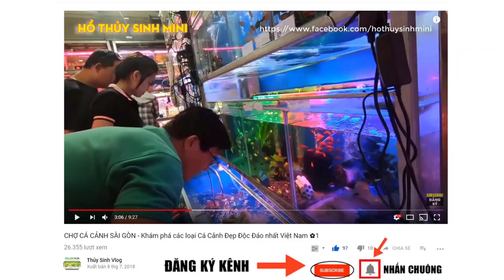Bán bể cá cảnh thủy sinh giá rẻ có đèn led đổi màu, quạt làm mát nước, tặng cá cảnh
Bán hồ cá cảnh thủy sinh giá rẻ có đèn led đổi màu, quạt làm mát nước, tặng cá cảnh.
Mình nhận Review Cá Cảnh Thủy Sinh (zalo Toàn 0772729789)
Donate ủng hộ mình có kinh phí làm thêm Video mới
+Tham gia làm hội viên của kênh để được học cách làm Kênh Youtube kiếm tiền và quảng cáo sản phẩm cho doanh nghiệp

Các video hay về hồ cá thủy sinh đẹp không thể bỏ qua: